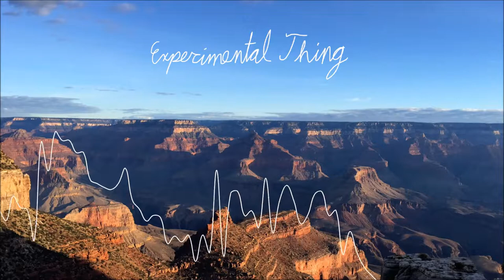Experimental [a weird song]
Although I try new things in all my songs, this one is particularly weird I think. Still sounds decent I hope. Enjoy!

- Maker Moose

(moosic #10)